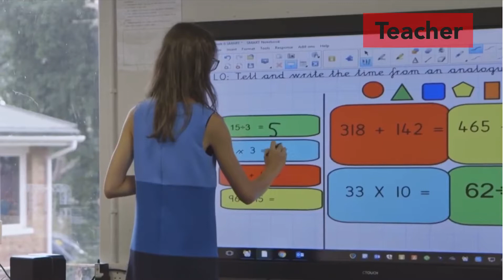Ever wonder what you could achieve?